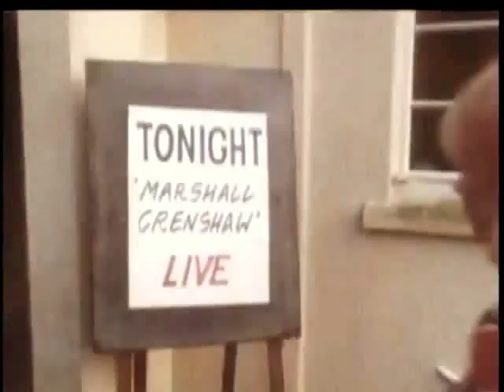"Whenever You're On My Mind" (1983) Marshall Crenshaw (HQ)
Marshall Crenshaw / "Whenever You're On My Mind" music video. Enhanced audio from Crenshaw's 1983 "Field Day" album version with video re-synchronization. One of my favorite videos from the 80's, even if for just the girl, of whom I could only describe as beyond gorgeous.